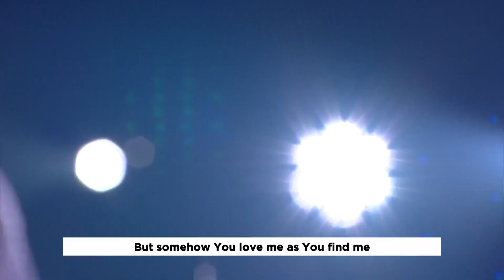Kerry Shook: Unshakable